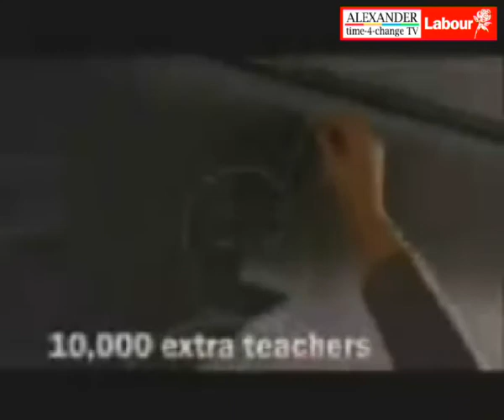UK Labour Party - Heroes 2001